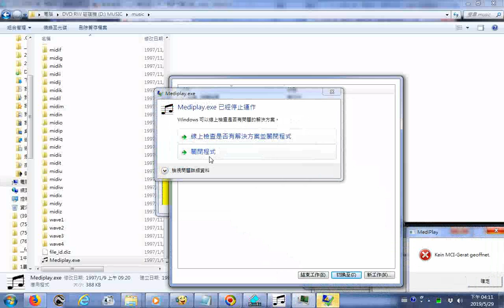特殊圖形組合20190529